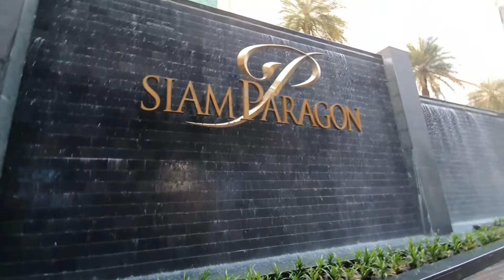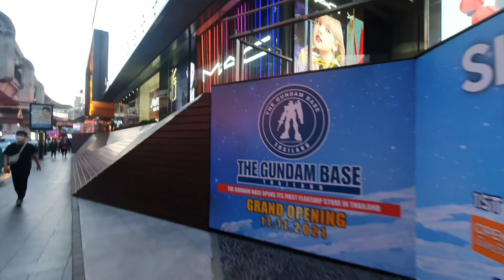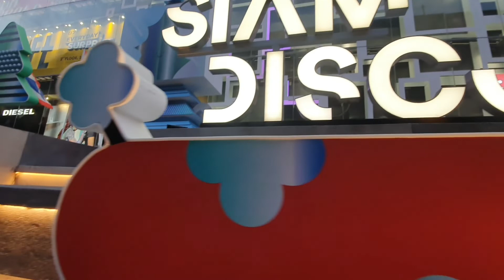เดินเที่ยววันสิ้นปี64 ในเมืองกรุง |ดวง_พาตะลอน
เดินตั้งแต่มายุญครองไปสยามพารากอนแล้วเดินกลับ55 คนเยอะกลับดีกว่า🤣